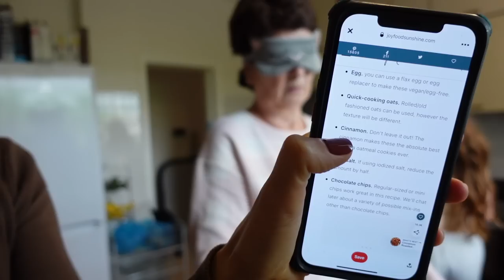němá, slepá, hluchá PEČÍCÍ CHALLENGE // vyměnily jsme si role!!!!!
Ahoj AGAPES (lásky)❤️  dnes jsem pro vás natočila video